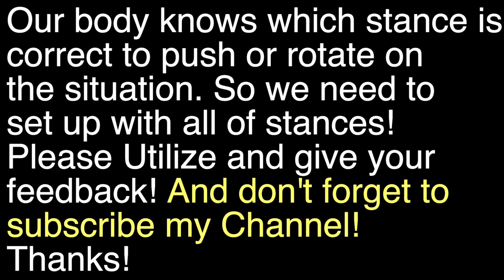Proven Theory How to Utilize Strait and Rotation Momentum (Feat : ATP Players)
This video teaches you How To Utilize Strait and Rotation Momentum on Forehand! It helps you to react faster and generate more power!